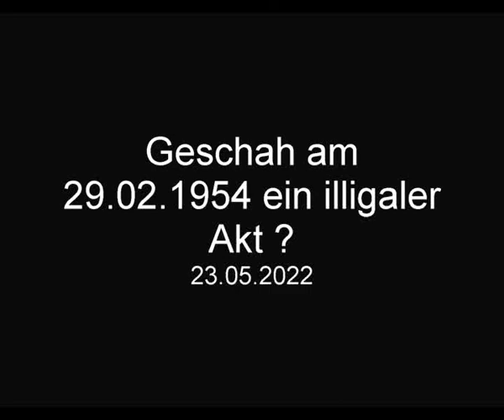Geschah am 29 02 54 ein illigaler Akt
Chrustschow wollte schon im Jahre 1944 dass die Krim an die Ukraine kommt. Damals war Chrustschow Parteichef der Ukraine. Stalin lehnte das Ansinnen Chrustschows ab.